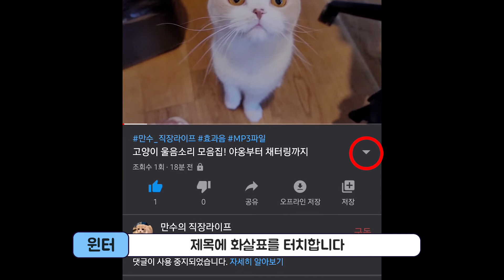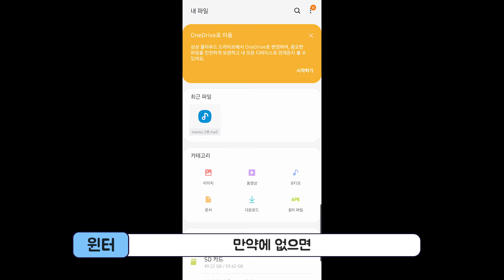반려동물 소리를 카톡 알림음으로! 카톡 알림음 변경/추가 방법 (안드로이드용)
귀여운 만수 울음소리로 카톡 알림음 변경완료!
같은 방법으로 다른 알림음을 설정해보세요~

구글 공유 드라이브(공유링크) 다운 받는 방법,
카카오톡 알림음 변경 및 추가하는 방법
카카오톡 알림음 크기 조절방법

00:00 인트로
00:18 영상 설명
00:27 컴퓨터에서 공유링크 확인 후 다운 받는 법
00:44 모바일에서 공유링크 확인 후 다운 받는 법
01:07 카톡으로 알림소리 넣는 방법
01:30 카톡 알림소리 설정 방법
01:48 설정한 알림음 들어보기